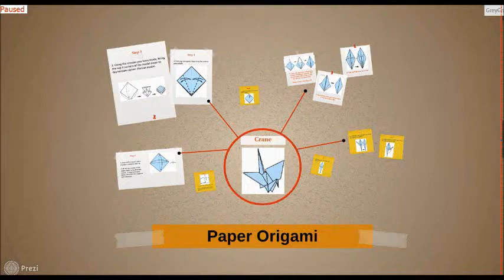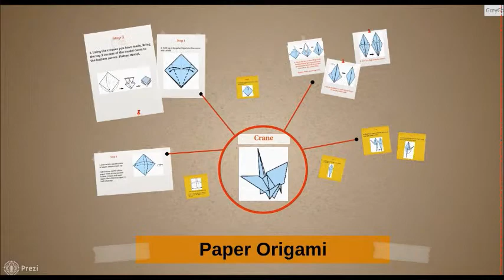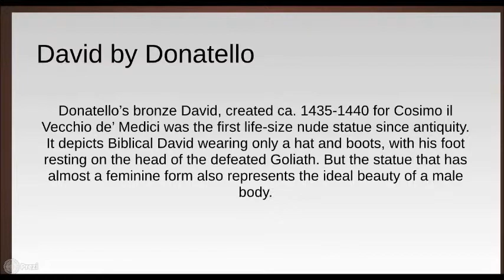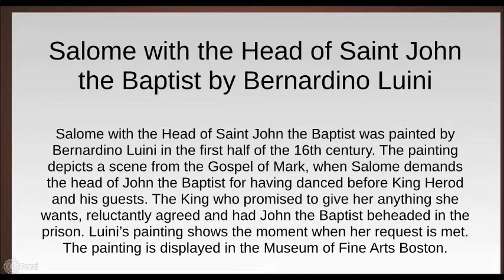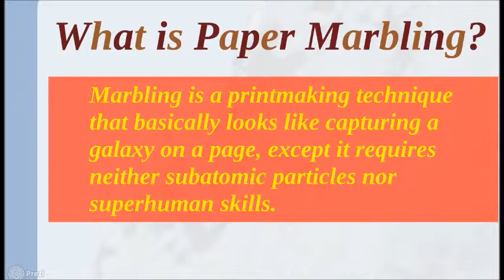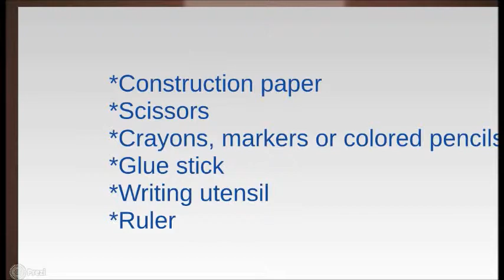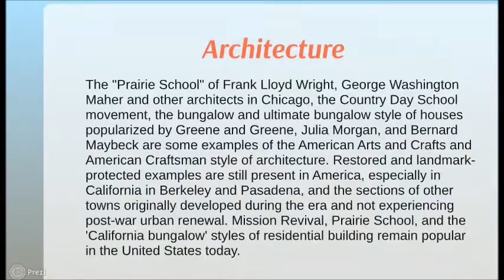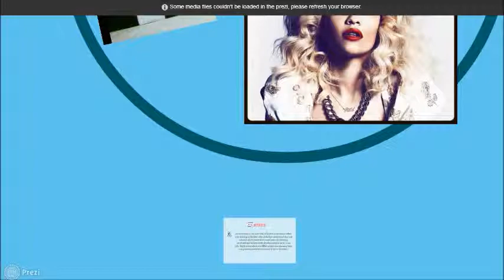Prezi Group Outputs Compilation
My very first Prezi presentation video convertion.
A compilation of my classmates' works.